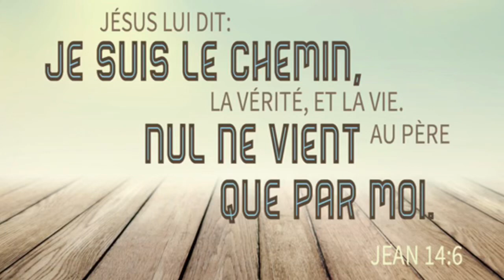BON TI MANJE KI CHAJE VITAMIN KA P KENBE N ANSANTE/Manje Mexicain/ FAJITAS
Hello mes amours, mwen kontan pou m pataje ak nou, pa bliye like, komante, abone si w poko. m swete nou enjoy ti video mwen.